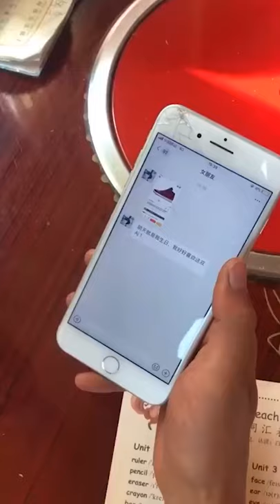Wood Carving - How To Make A Jordans From Wood